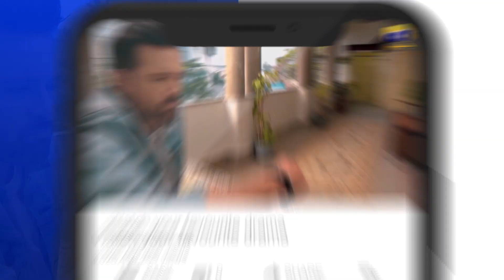Siyani Ep 60 | 𝐁𝐞𝐬𝐭 𝐌𝐨𝐦𝐞𝐧𝐭 𝟎𝟓 | Anmol Baloch | Mohsin Abbas Haider | Saniya Shamshad | HAR PAL GEO